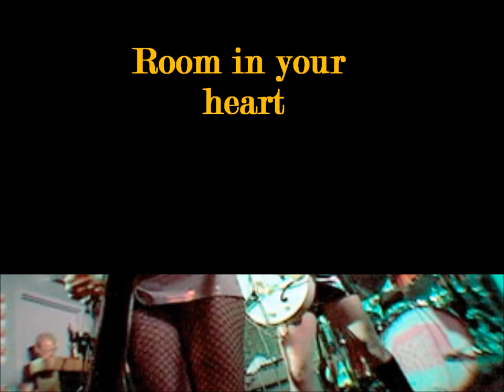room in your heart - gore gore girls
album: Strange girls
sello discográfico: Get Hip
2000